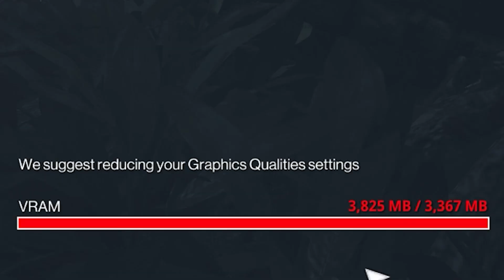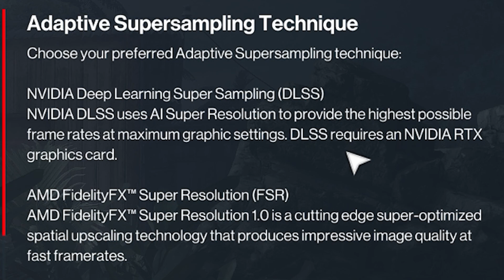When Agent 47 Tried to Kill My PC | HITMAN 3 Ambrose Island | Hindi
I just finished the Hitman Trilogy but they launched a new map . so here it is
ambrose island

Thanks everyone for supporting means a lot . 😊

HITMAN 3

Share your thoughts about this video in the comments.

hitman hitman 3#hitman 3 gameplay hitman 3 game#hitman 3 full game#hitman 2#funny#gameplay#game#stealth#stealth game#last#ambrose island#HITMAN 3